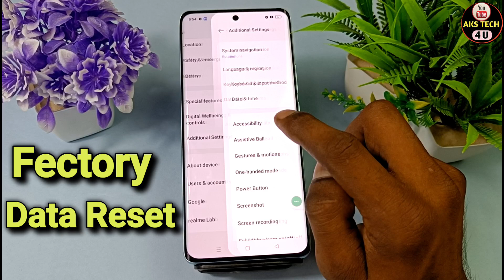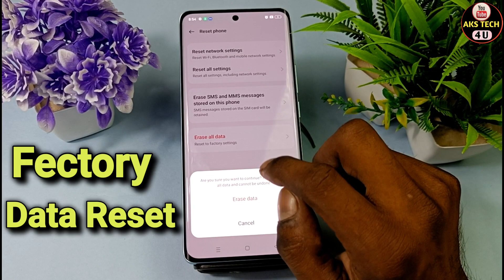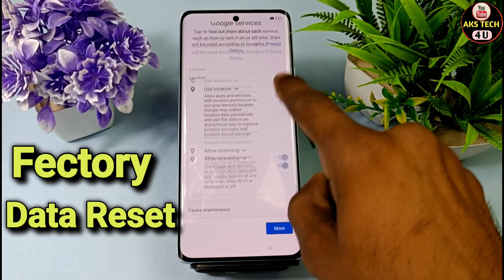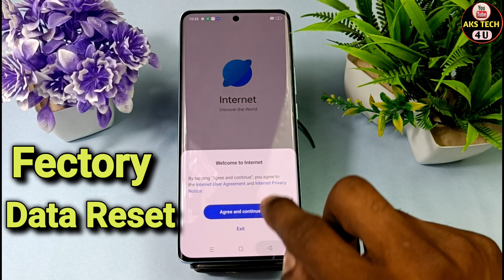How To Fectory Data Reset Realme narzo 60 pro | Realme narzo 60 pro को Full Reset कैसे करें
Akstech4u ,Realme narzo 60 pro full reset,how to full reset Realme narzo 60 pro ,Realme narzo 60 pro Format kaise kare,Realme narzo 60 pro full reset kaise kare,
Realme narzo 60 pro fectory data reset, Realme narzo 60 pro full reset Kaise kare,full Realme narzo 60 pro,
fectory data reset Realme narzo 60 pro, Realme narzo 60 pro full reset in hindi,Realme narzo 60 pro full reset hindi,Realme narzo 60 pro first time setup,Realme narzo 60 pro full reset,
Realme narzo 60 pro hidden Features,
Realme narzo 60 pro full reset,Realme narzo 60 pro ko full reset kaise,Realme narzo 60 pro reset,full reset Realme narzo 60 pro,Realme narzo 60 pro full reset,